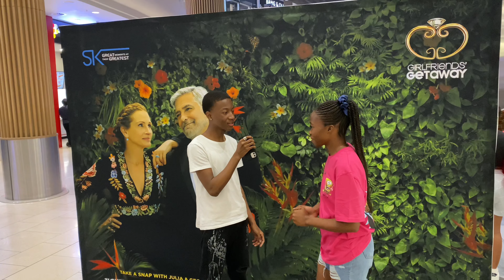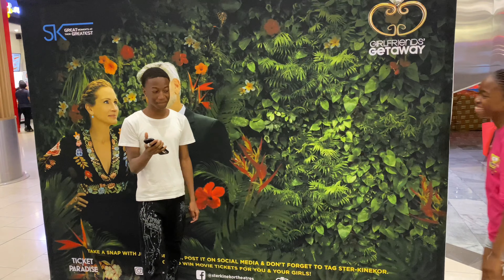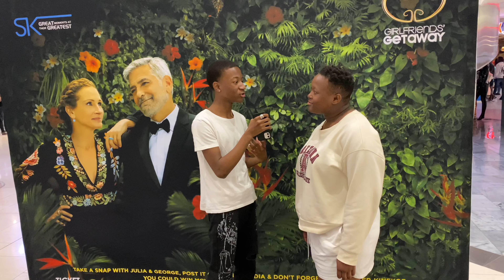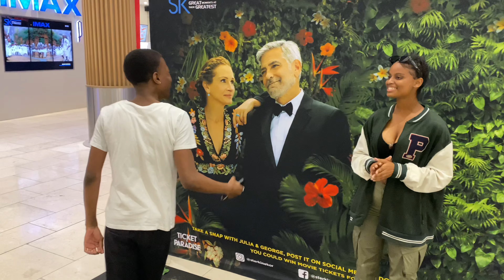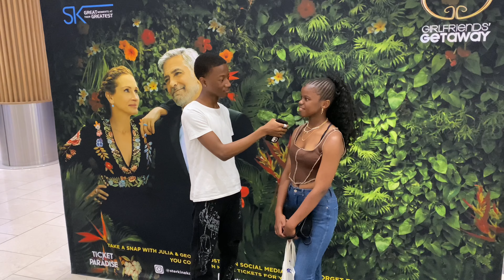ASKING AWKWARD QUESTIONS IN PUBLIC